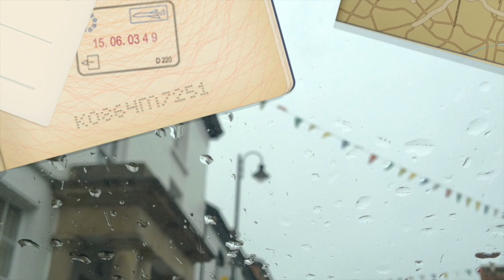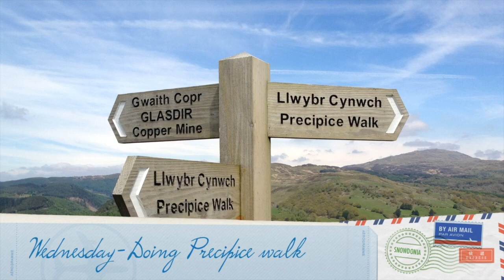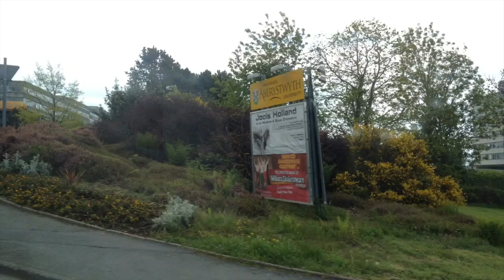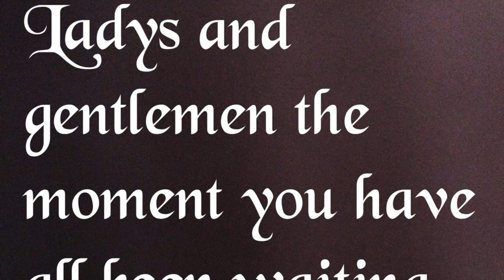2. The Caravan Quest movie